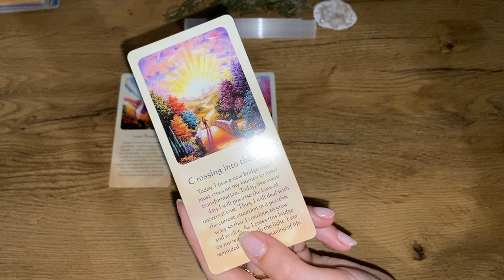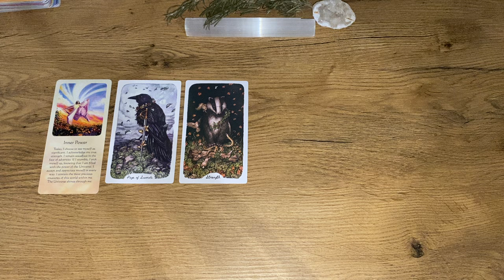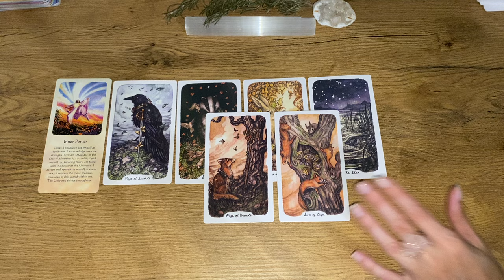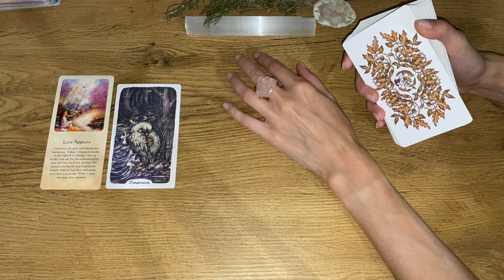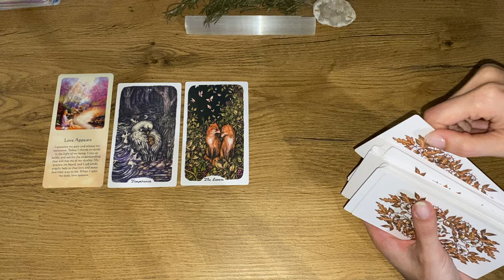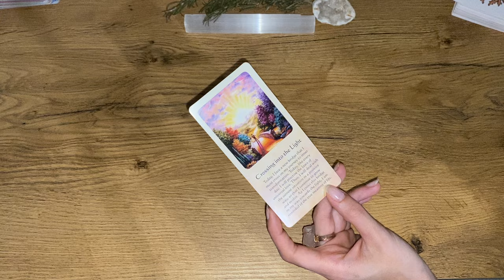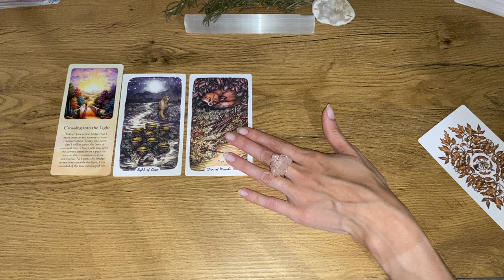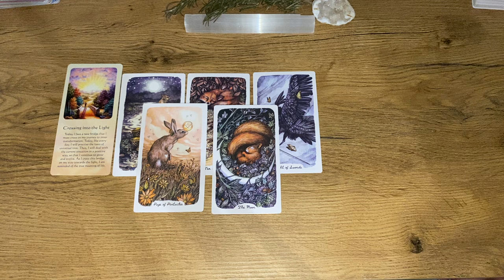Co w tym tygodniu? 🌅 Horoskop, kiedy na niego natrafisz jest ważny 🩷☀️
Dzień dobry ☀🌿
Czytania prywatne

☀Nie każde czytanie musi z Tobą rezonować, proszę zachowaj tylko to, co czujesz, że jest wiadomością dla Ciebie ☀

O mnie:
Imię: Sara
Znak zodiaku: Panna
Numerologia: 11
Kraj: Polska

Z miłością ☕❤
Pepeltyna